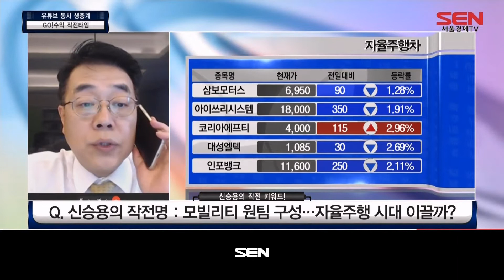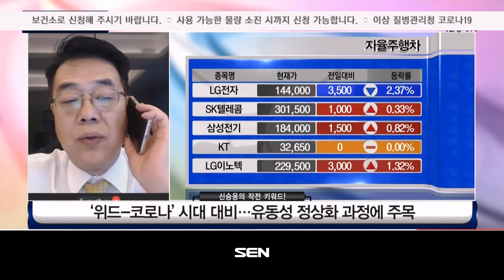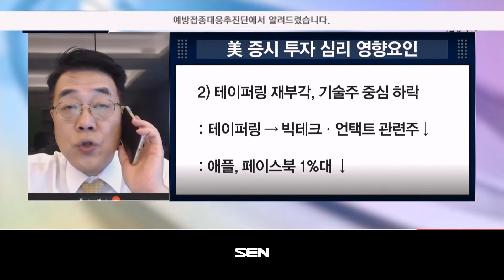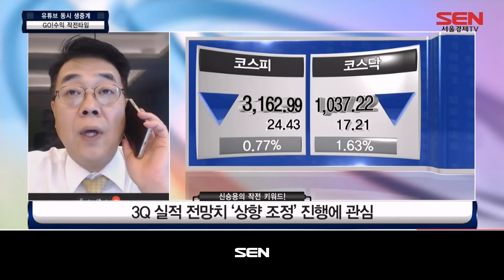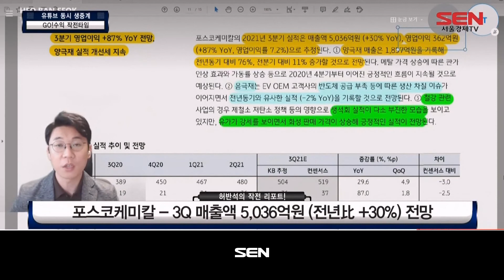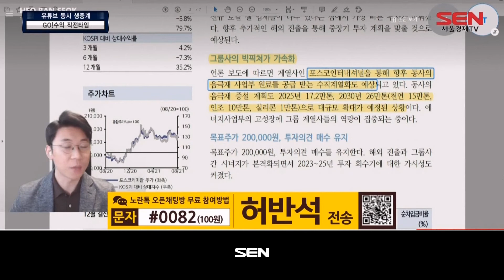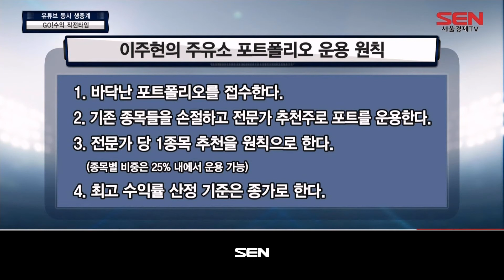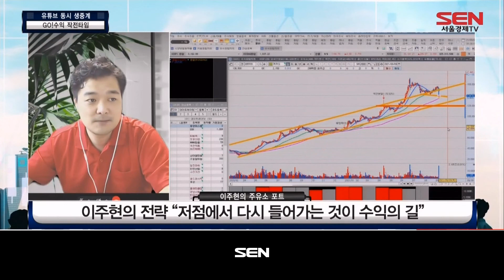GO!수익 작전타임_157회_20210909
1) 신승용의 작전키워드 (출연자: 신승용 대표 )
- 모빌리티 원팀 구성...자율주행 시대 이끌까?

2) 허반석의 작전 리포트 (출연자: 허반석)
- 포스코케미칼 "2차전지 소재 대표 기업을 향해"

3) 이주현의 주유소 포트 (출연자: 이주현)
- '규제 우려' 카카오, NAVER 투자 전략 공개